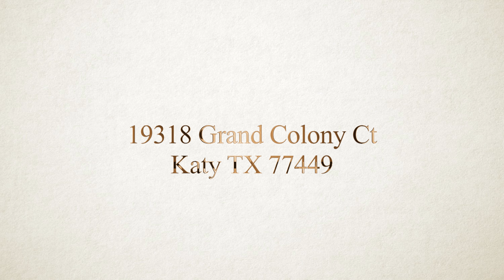19318 Grand Colony Ct, Katy, TX 77449